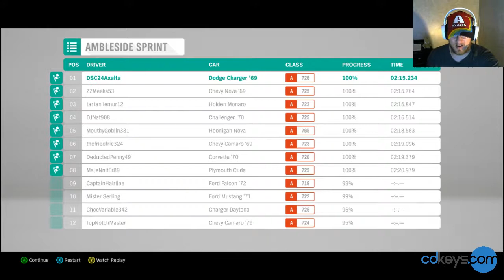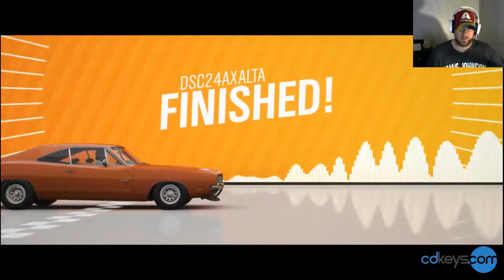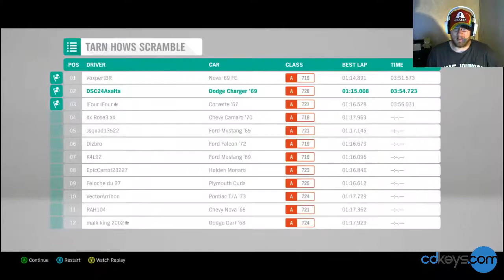Forza Horizon 4 - Part 1 | CDKeys Review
(Instant download 24/7)

CDKeys.com offers you digital downloads for PC, Xbox, PSN, Nintendo and more at cheapest price. (Click 'read more' for exclusive offers).